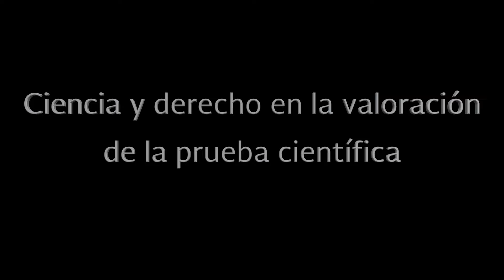Ciencia y derecho en la valoración de la prueba científica